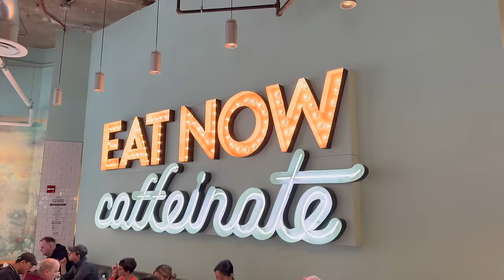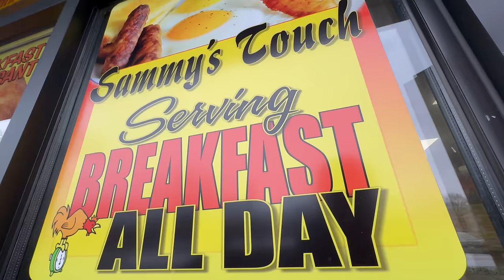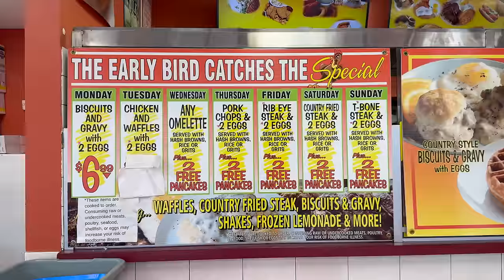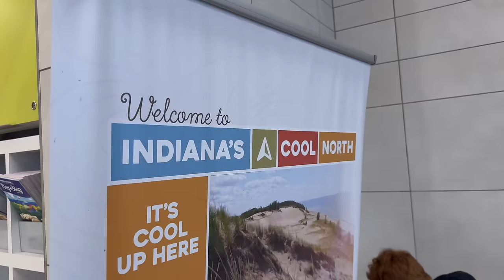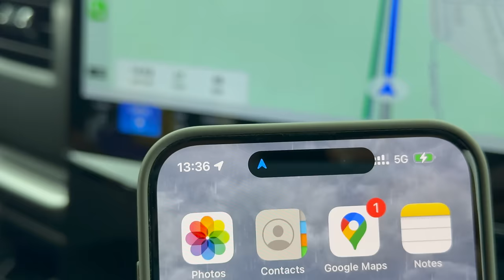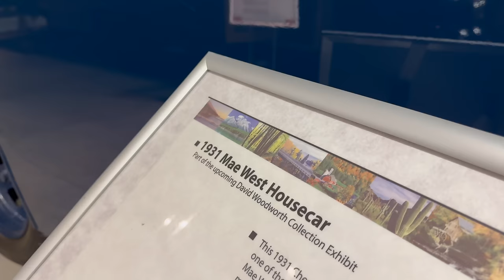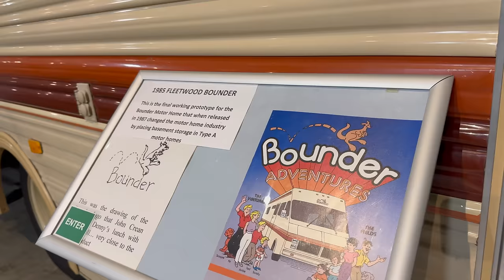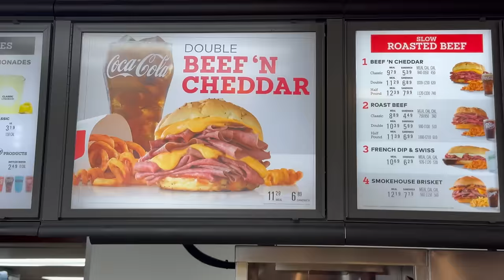Roadtrip from Chicago to Dearborn: 6 Hours of Fun, Greatest Pancakes, The Museum, Chicken Waffle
Follow Our Steps on Google Maps: USA April 2024